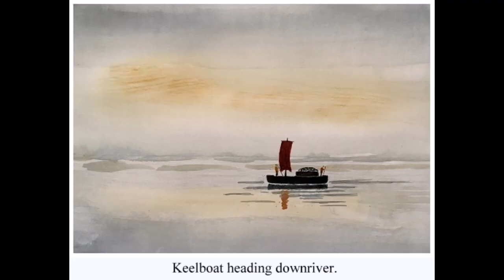Winlaton Coal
Winlaton was one of several places on Tyneside where there was very early coal mining, in the form of bell pits and drift mines. Of course they are all gone now, the final pit closures in the locality being in the 1950s. The mono photographs after the song show the Bessie drift mine including the blocked off entrance after it closed in 1956. This is my own song and one of several I recorded during the covid lockdowns to keep myself occupied. It's just an informal home recording using my mobile phone.